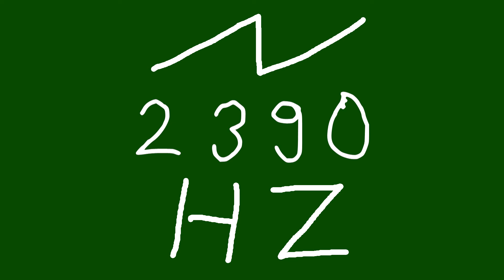2390 hz saw